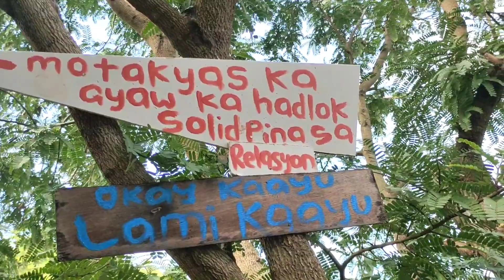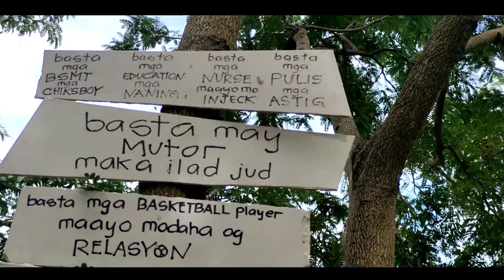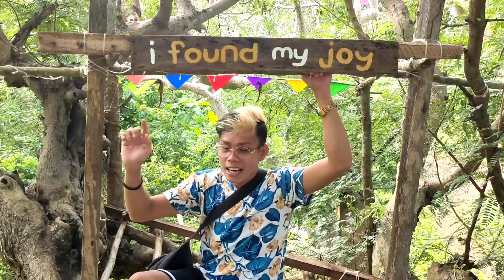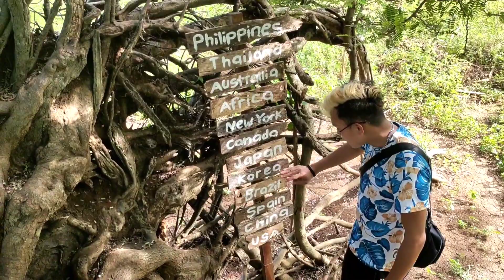MENSAHI NI TARZAN | CAMP LAMI ADVENTURE ❤️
Guys Tabangan nato si Tarzan SA bantayan Island para sa Iyang jungle sa Quarry guys, need Jud siya sa atong tabang 🥺😁